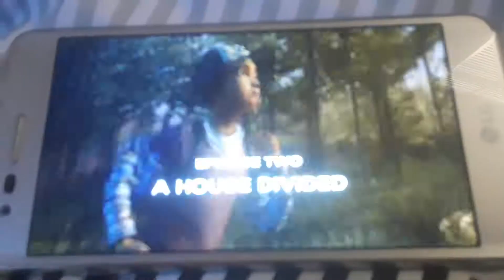Come on guys Let,s fall